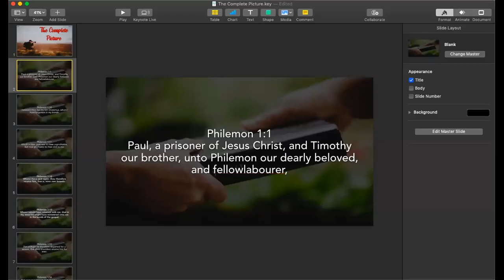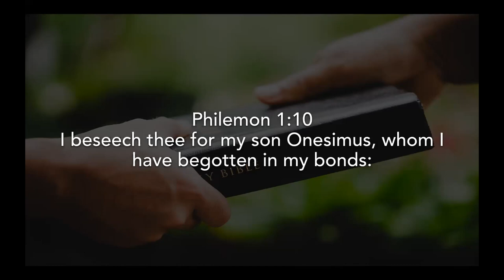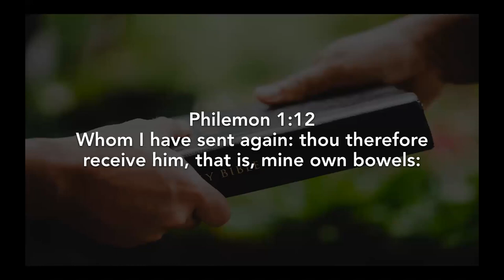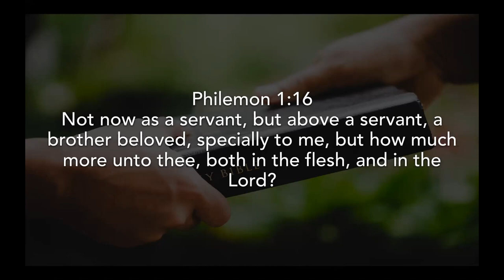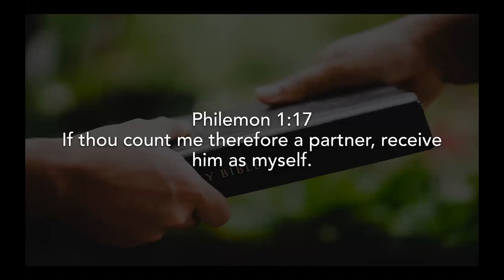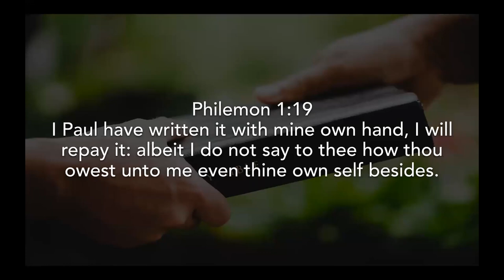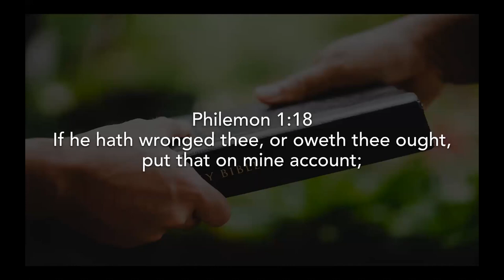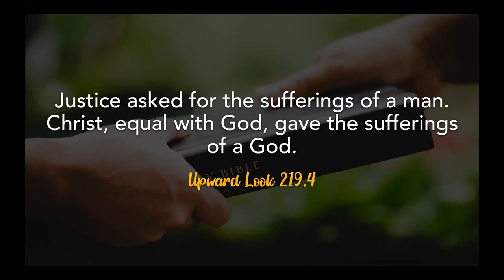The Complete Picture | Dr. Ronald Robin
There’s a powerful picture of the Gospel in a small package, it’s the book of Philemon, just before the book of Hebrews. It is the story of Paul and Timothy, writing to a fellow labourer by the name of Philemon, requesting him to accept a slave who was unprofitable to him in the past but now transformed by the Gospel. But you find that the story is rich in presenting to us one of the finest pictures, a complete picture of the Gospel in just three verses.
Adapted from a message by - Christian Zorio.